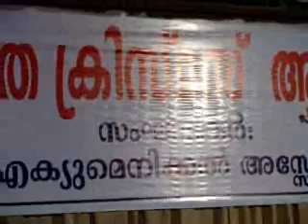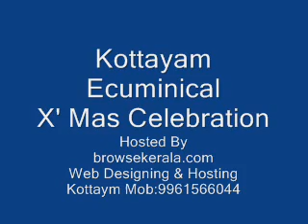Kottayam Ecuminical Association XMas Celebration